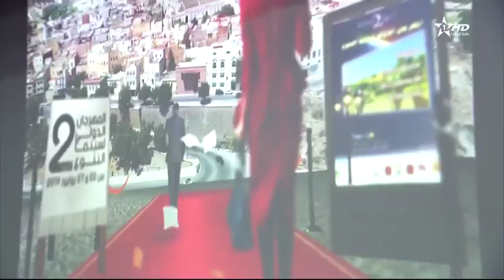نشرة الأخبار الظهيرة الأولى 26/07/2019